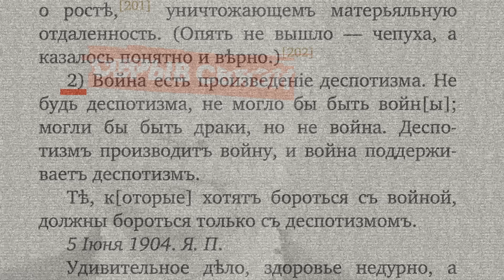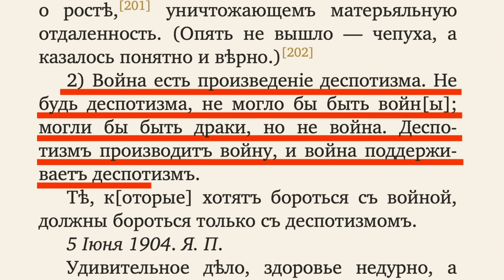Последнее слово Алексея Навального в суде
Прокуратура запросила 13 лет лишения свободы для Алексея Навального по сфабрикованному делу. Суд проходит прямо в колонии, а следить за процессом мы можем только через экранчик видеосвязи. На видео Алексей Навальный выступает с последним словом, но трансляция периодически отключается.

Этот процесс по делу о «мошенничестве» и «оскорблении судьи» войдёт в историю как вершина юридического абсурда и символ уничтожения независимого суда в России. Алексей Навальный уже больше года сидит в колонии, а не должен там находиться ни минуты.

Свободу Алексею Навальному!

🔸Если вы живете в России, воспользуйтесь криптовалютой. Биткоин-кошелёк: 3QzYvaRFY6bakFBW4YBRrzmwzTnfZcaA6E